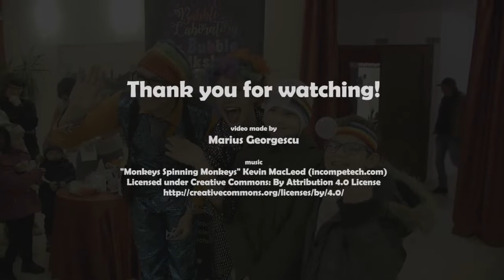Bubble Show Trailer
Based in Adelaide but world travellers this Bubble making duo have an array of stunning and incredible bubble shows. Many are for indoors but they can also do a street show with elements of their shows that will work outdoors. Shows can be non-verbal for all cultures performing in mime!